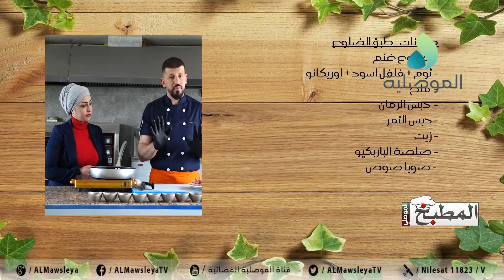المطبخ الموصلي ـ ضلوع غنم